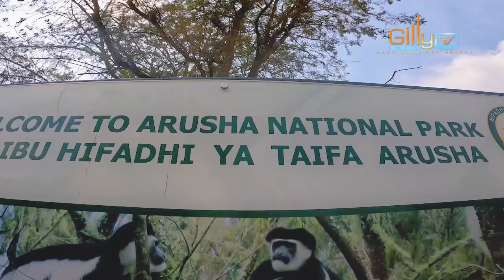MAGARI ZAIDI YA 300 YAINGIA MBUGA ZA WANAYAMA, HISTORIA NYENGINE YATENGENEZWA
Kamishna msaidizi wa Hifadhi Eva Malya, Mkuu wa Hifadhi ya Taifa ya Arusha amewakaribisha washiriki wote wa Land Rover Festival katika Hifadhi hiyo akiwaahidi kuwapa ushirikiano wa kutosha kwa muda wote watakaokuwa ndani ya Hifadhi hiyo iliyopo nje kidogo ya Jiji La Arusha.

Leo Oktoba 13, 2024, Magari zaidi ya 300 chapa Moja ya Land Rover yaliyokuwa yakishiriki kwenye Parade maalum ya Land Rovee Festival 2024 yanafanya Utalii ndani ya Hifadhi hiyo yenye Mlima wa pili kwa urefu nchini Tanzania na wa tano barani Afrika, ikiwa pia ndiyo hifadhi miongoni mwa hifadhi tano za Taifa zenye kuliingiza Taifa fedha nyingi zaidi.